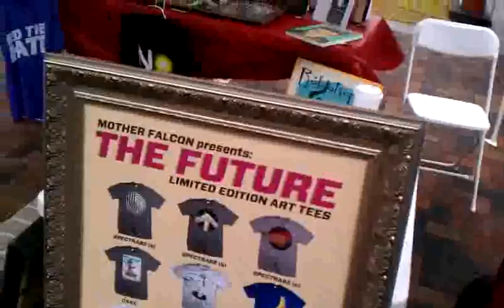Indy Visuals at Grandma Party 2010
Lobster Hat!